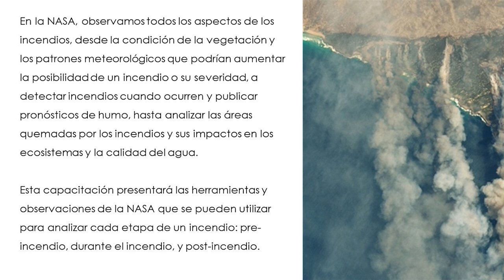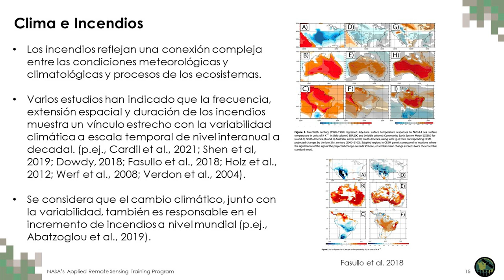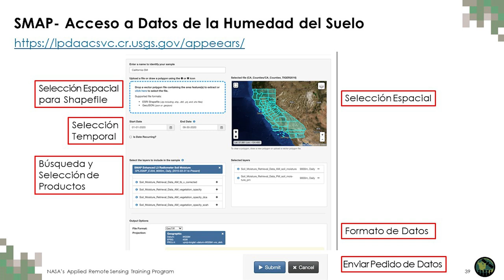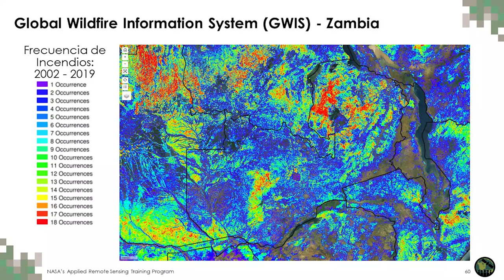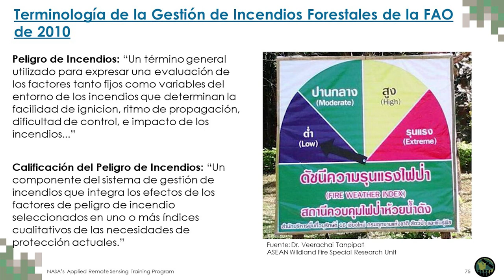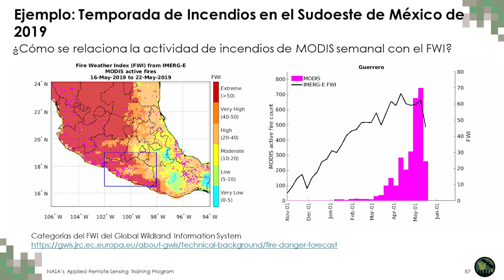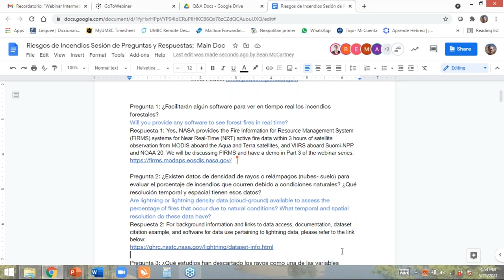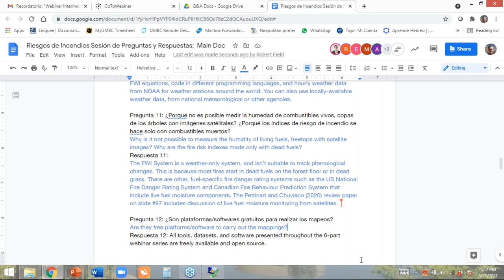Observaciones de Satélites y Herramientas para el Riesgo, Detección y Análisis de Incendios Pte. 1/6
Observaciones de Satélites y Herramientas para el Riesgo, Detección y Análisis de Incendios

Primera Parte: Satélites y Sensores y Modelos de Sistemas Terrestres para Aplicaciones de Base Climática e Hidrológica (Pre-Incendio)

- Resumen general de los incendios, tipos de incendios, los tres componentes (pre-, durante, post-)
- Condiciones climáticas
- Anomalías de temperatura
- Humedad del Suelo
- Caso de Estudio
- Calificación de Peligro de Incendio de Robert Field